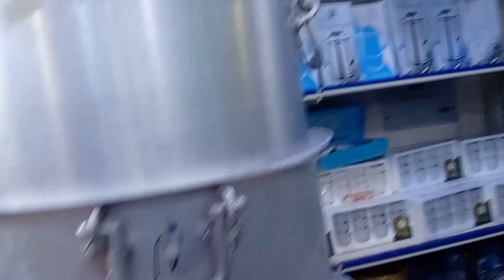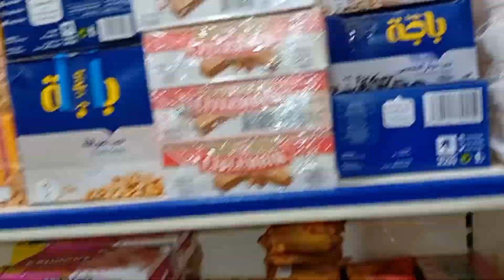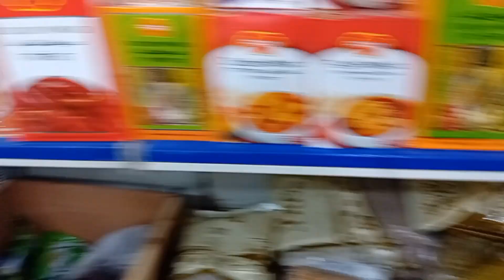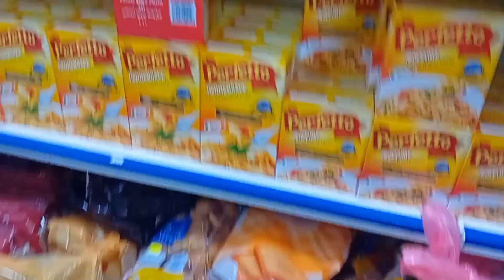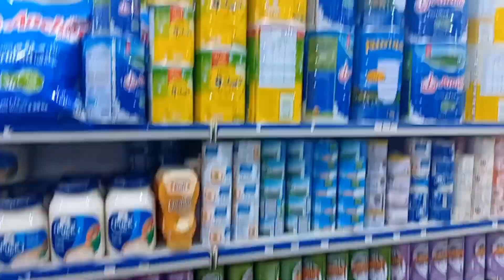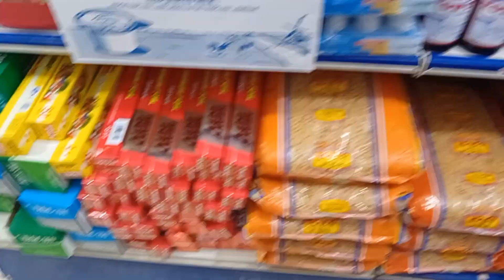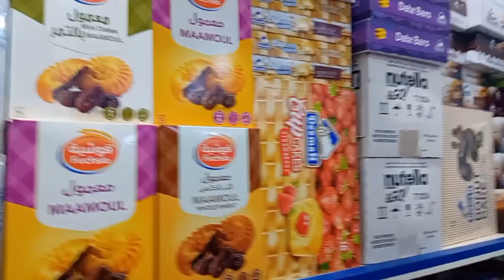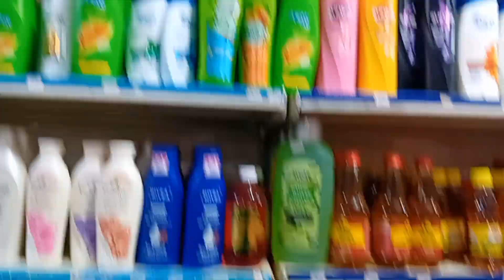saudiarabia #vlog shopping like share subscribe tamil